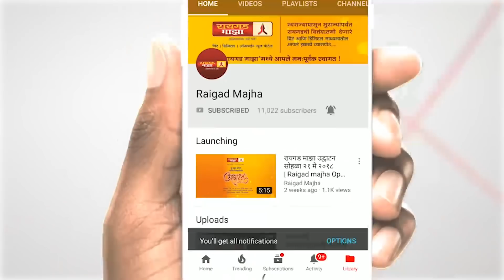खालापूरातील पाताळगंगा ते दूषितगंगा नदीचा प्रवास